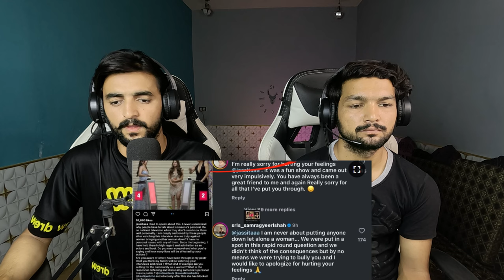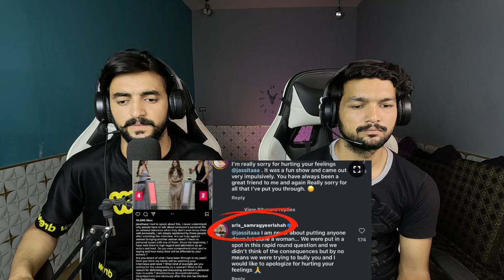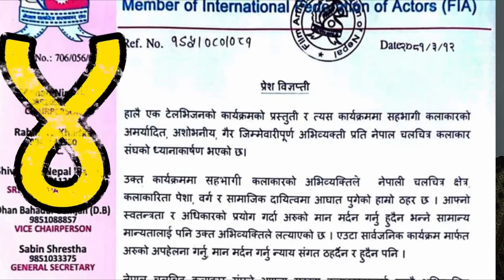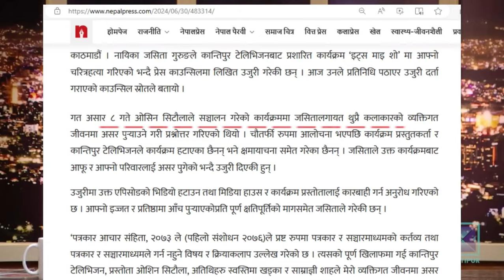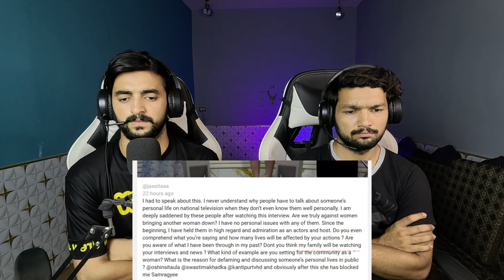Anmol Kc and Jassita take Action against it's my show Kantipur | Anamol kc fans Crazy Reply